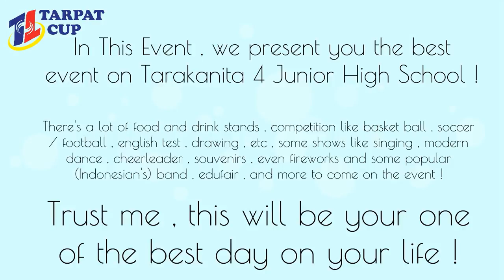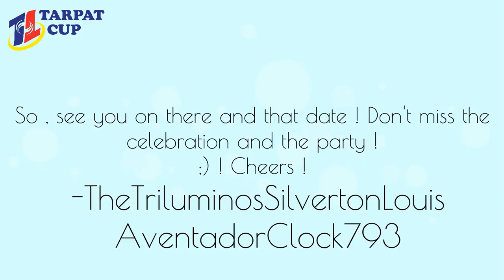Tarpat Cup XI Introduction !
CTE !